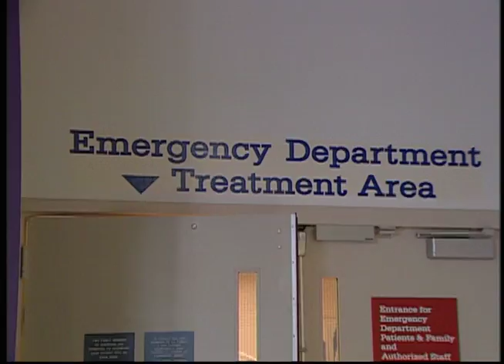First Aid for Boo Boos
Your child's natural curiosity and eagerness are likely to produce some cuts and scrapes along the way. The shrieks and cries that accompany these injuries may bring terror to your heart, but his reaction usually will be far more severe than the actual damage. In most cases, good treatment will require little more than cleansing the injury and providing plenty of reassurance (and perhaps a kiss on the minor bump or bruise).